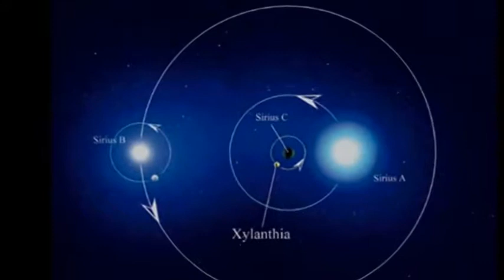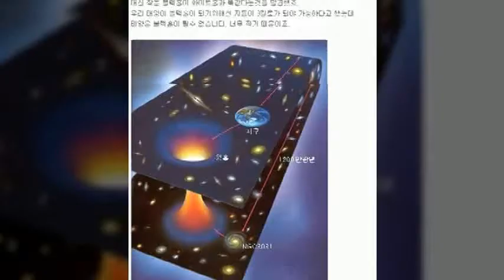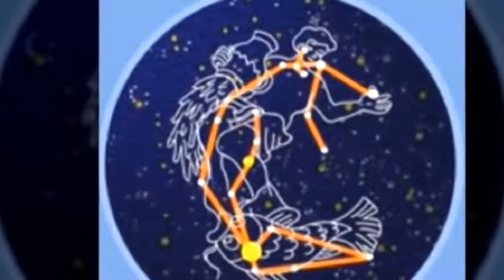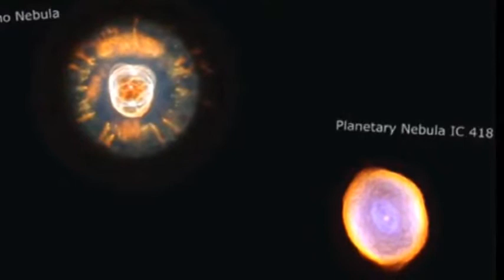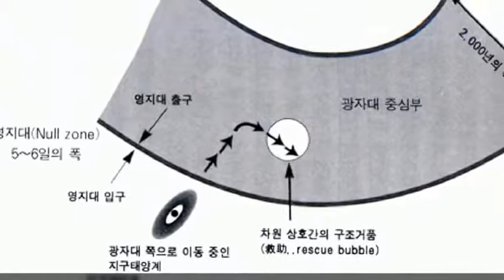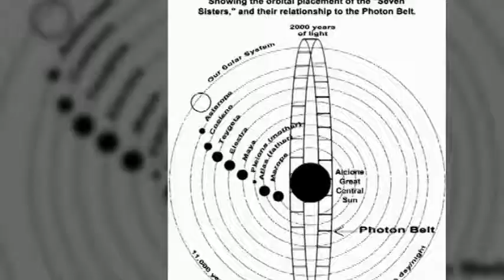Artha Go의 사본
Artha 진행방향